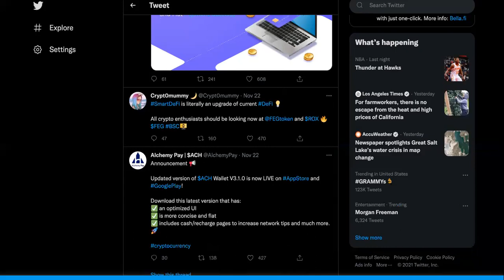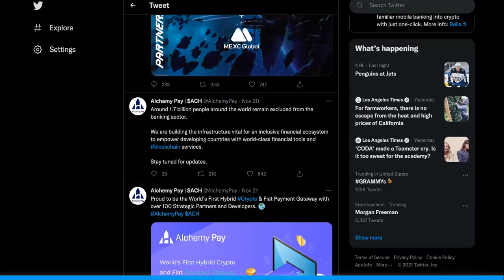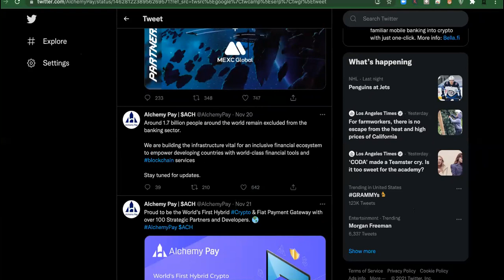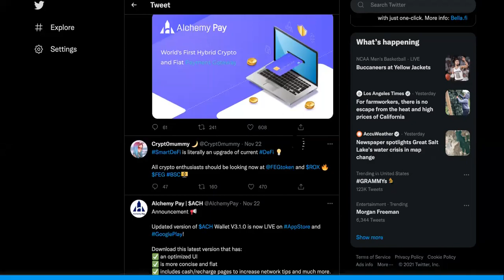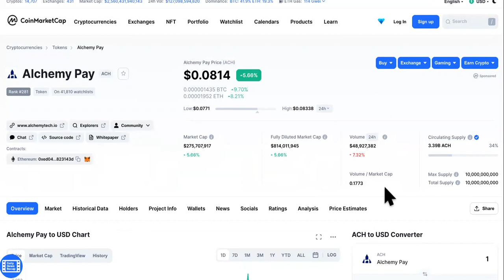Alchemy Will Be THE DEATH Of Many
ACH CRYPTO NEWS
ALCHEMY PAY CRYPTO AMP TOKEN PRICE PREDICTION

0:00 Ach Crypto Price Prediction
1:15 ach Price
1:45 Alchemy Pay
3:33 Ach Price Prediction